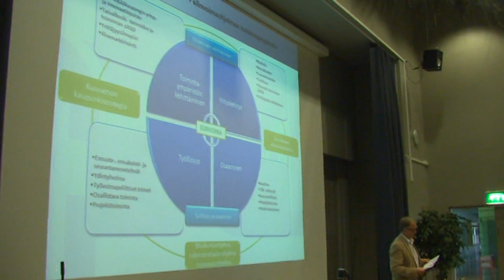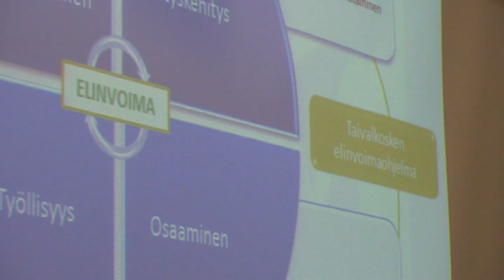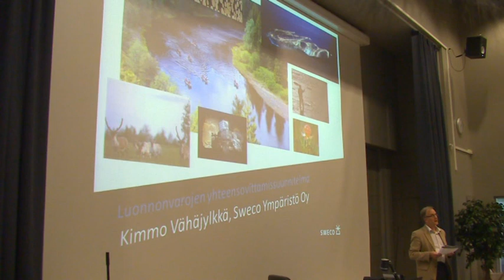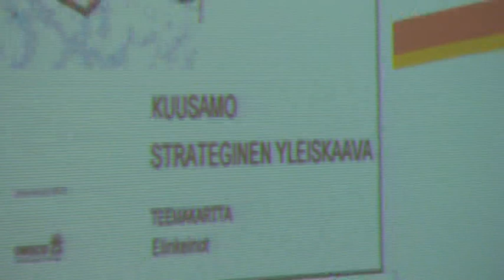1 KUUSAMON STRATEGISEN YLEISKAAVAN ESITTELY 11.6.2015 AVAUS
1 KUUSAMON STRATEGISEN YLEISKAAVAN ESITTELY 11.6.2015  AVAUS